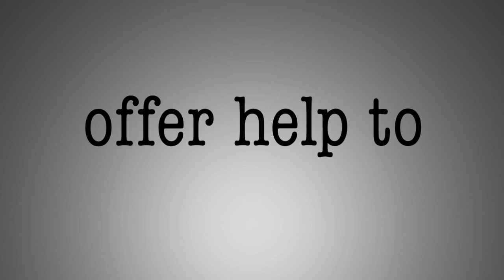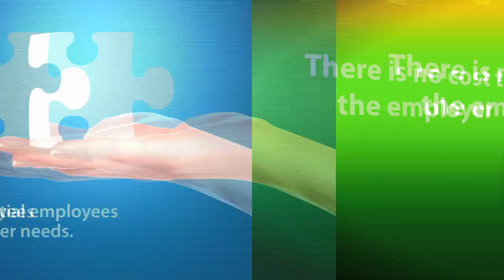Partners in Employment - located in *Perth & Huron* County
If you are looking for work or looking to hire, learn how Partners in Employment can help you with your needs.